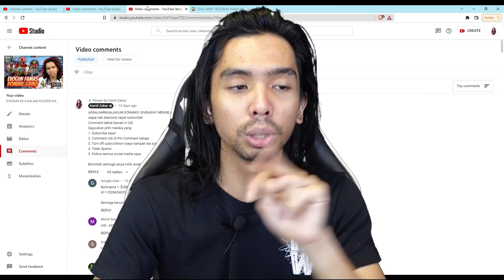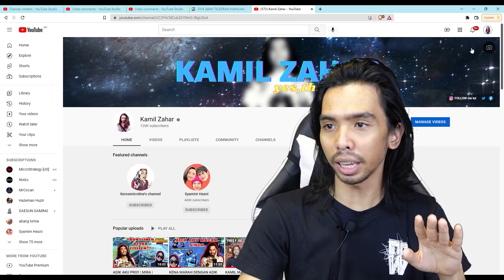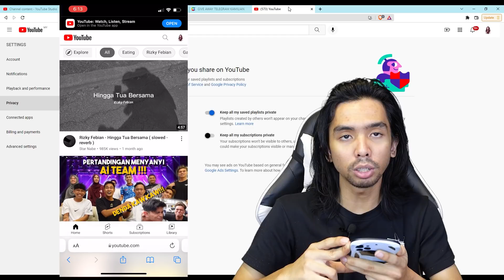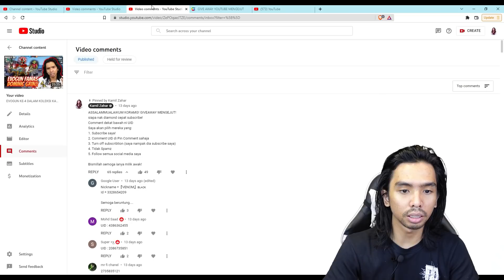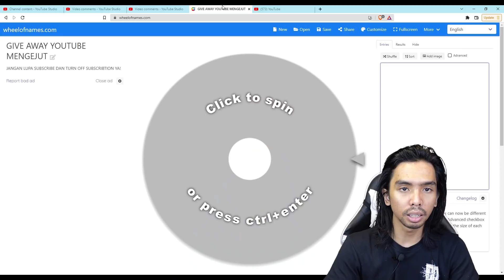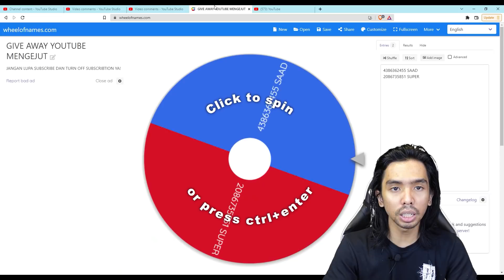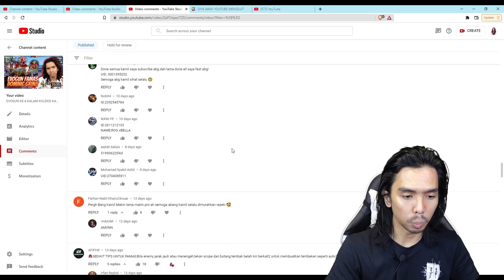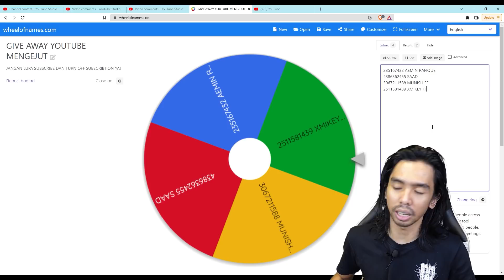JOM CUBA LONEWOLF STRIKE OUT!!! | FREEFIRE | MALAYSIA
FREEFIRE adalah game perang dan survival. Di video kalini saya main di MODE BARU GUYS IAITU LONE WOLF STRIKE OUT dan umumkan GIVEAWAY MENGEJUT!!! jom layan video saya! Have fun guys. Minta tolong korang jangan skip iklan tau!

Jumpa setiap Hari Jumaat ok! saya akan live!

Comment Section is for you guys. Feel free to use them